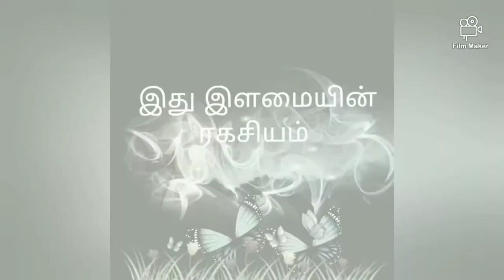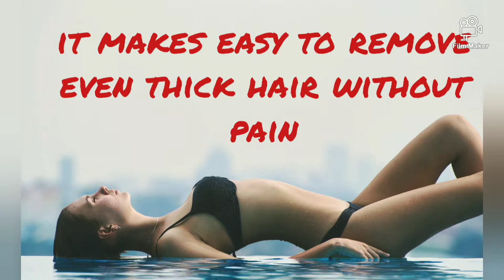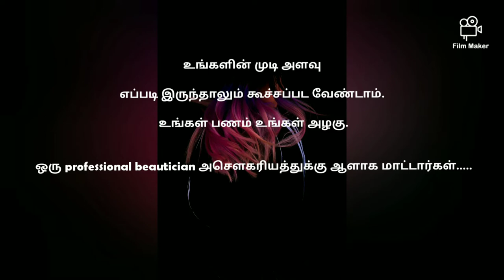Waxing பண்ண போறிங்களா... இந்த video வ பாருங்கள் / How To Remove Permanent Hair Removal at Home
This video is all about the tips and motivation for all the girls and women who are going for the waxing for the first time.